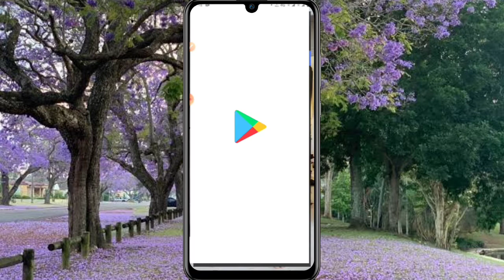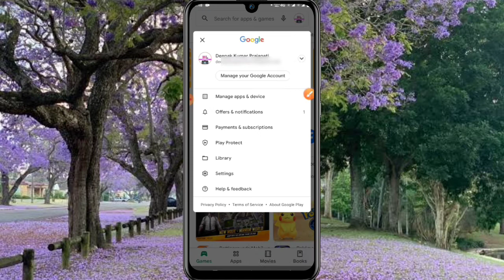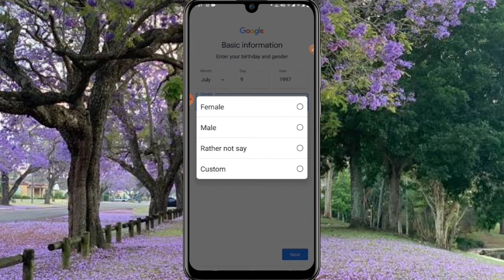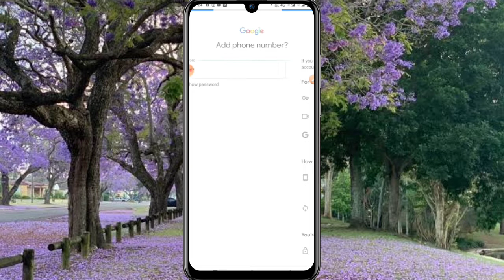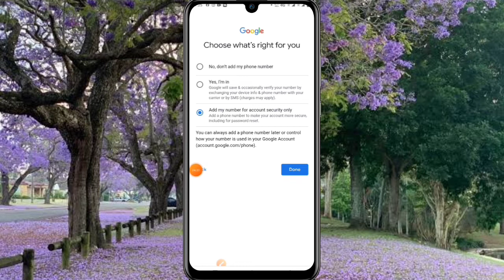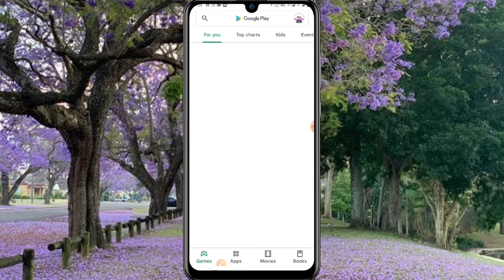New Gmail Account Kaise Banaye | New Email Id Kaise Banaye | Email ID Kaise Banate Hain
Hello Friends es videos me Hamane ye bataya hai ki Facebook Gmail account kaise banate hai

Thanks.